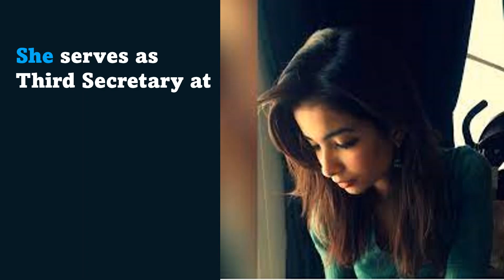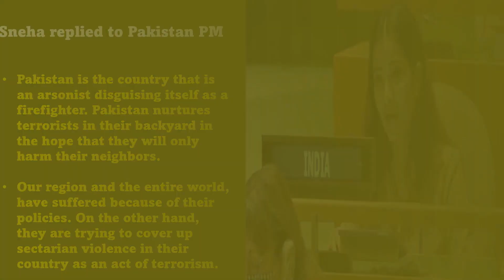Diplomat Sneha Dubey Slams Imran Khan | UNGA | Sneha Dubey IFS | UNSC |Sneha Dubey Speech Sneha UPSC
Sneha Dubey, India’s first Secretary, gave a fiery and befitting reply to Pakistan’s Prime Minister Imran Khan on his comments about India.

FUN n FACT